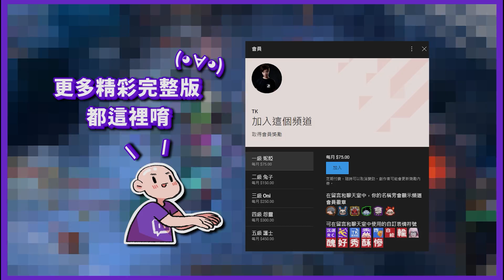TK DBD l Dead by daylight l 黎明死線 ➤ 整場只能右鍵！極樂園直接變摔角樂園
台灣大哥大GeForce NOW雲端遊戲服務讓你跳脫硬體裝置侷限，無論是文書筆電、MAC、手機、Chrome瀏覽器，還是Android TV，遊戲皆無須下載等待，千款以上遊戲即開即玩！

📢現在至10/25 (23:59)前使用TK專屬優惠碼「TKDBDLOVEGFN」還能享有GeForce NOW前90天777元季訂白金會籍優惠，立即加入GeForce NOW享受跨世代的最佳遊玩體驗

歡迎 比賽贊助&商務置入 洽經紀人Line: foow8888